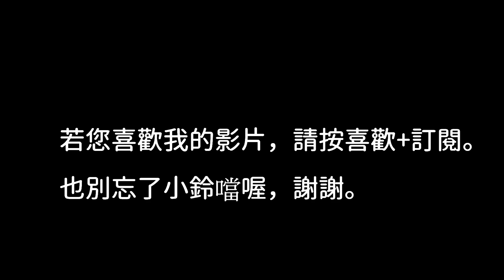德國炒麵—台灣街頭小吃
影片為疫情前拍攝。